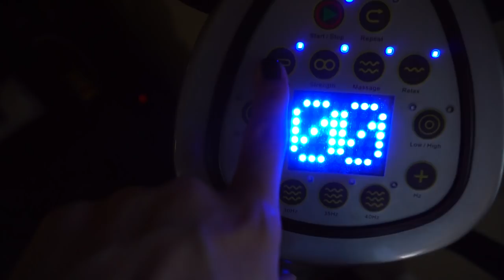INTENSE BOOTY DAY + FULL WORKOUT